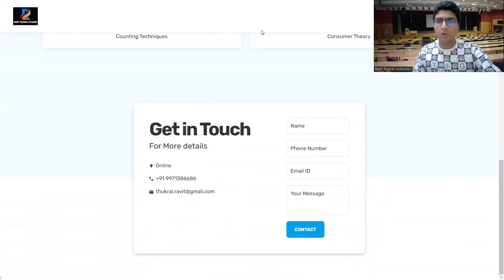Handling Semester Exams & Entrance Exams Pressure | Time Management | Revision Strategy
Time Management and Revision & Preparation Strategy

🔍 What You'll Learn:

Expert Tips and Strategies
Proven Methods for Exam Success

Don't miss out on this opportunity to boost your knowledge and increase your chances of success in your desired economics program! 📢

Let's embark on this academic journey together! 📖💪